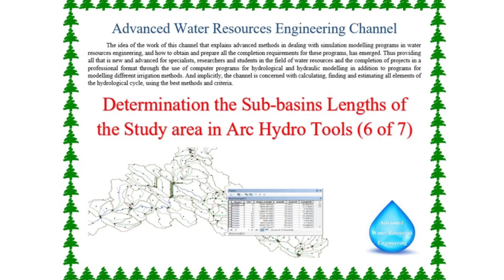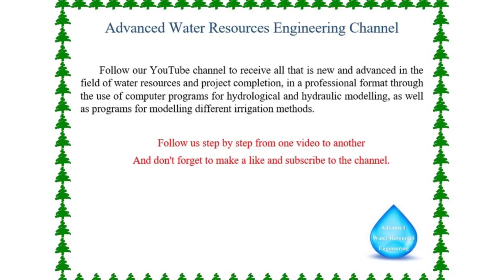Determination the Sub basins Lengths of the Study area in Arc Hydro Tools 6 of 7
Determination the Sub basins Lengths of the Study area in Arc Hydro Tools
Water resource managers use GIS technology to visualize and analyze topographic, hydrographic, and hydrologic data for tasks such as assessing water quality, estimating water availability, planning flood prevention, understanding the natural environment, and managing water resources.
Esri's Arc Hydro consists of a data model, toolset, and workflows developed over the years to support specific GIS implementations in water resources. It operates on both ArcGIS 10.x and ArcGIS Pro platforms. Arc Hydro helps you build a foundational dataset that can be used in water resources analyses and for integration with water resource models. It standardizes water data structures so that data can be used consistently and efficiently to solve water resource problems at any spatial scale.
Arc Hydro Tools are free with your ArcGIS software license
Chapters:
00:00 The title
00:35 Continuing working on Arc Hydro Tools and making the BASIN LENGTH to extract the length of each sub basin
08:19 How to determine the basin length for the rest of the sub basins